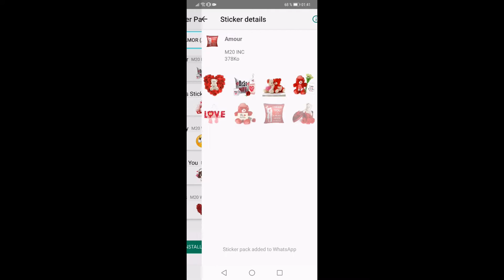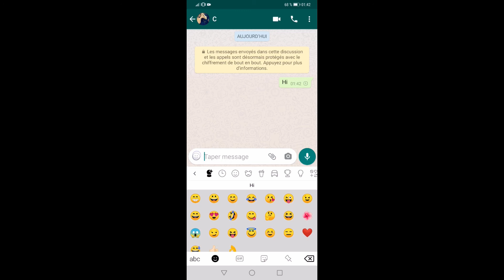whatsapp 2020の愛のステッカー 絵文字が大好き